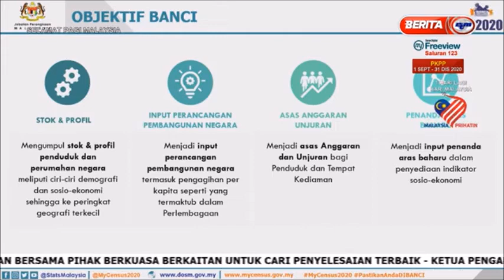15 SEPT 2020-SPM-BANCI DALAM TALIAN-NORMA BAHARU